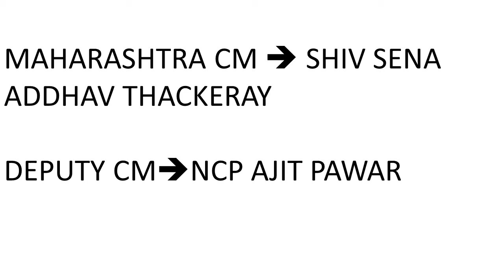DEPUTY CHIEF MINISTER OF MAHARASHTRA ? LATEST APPOINTMENT